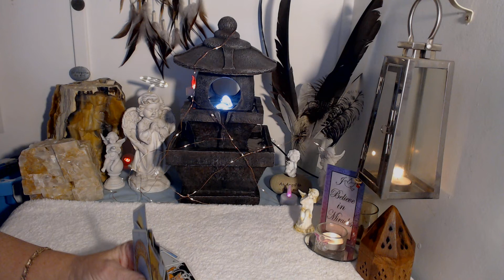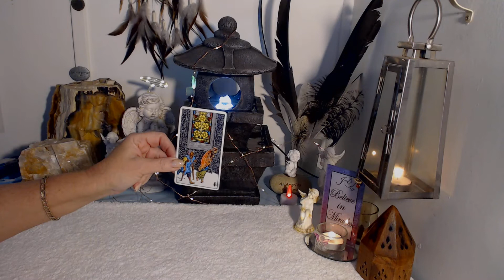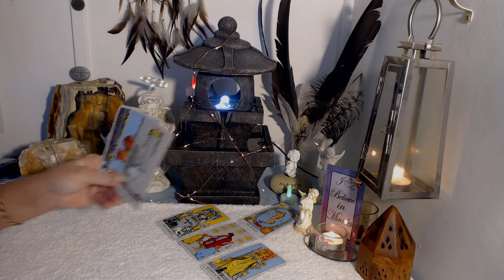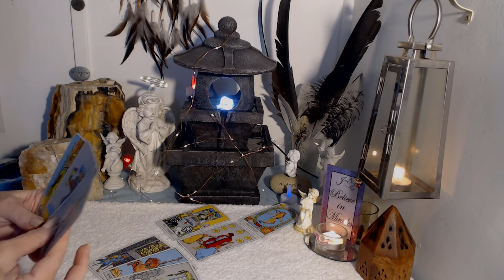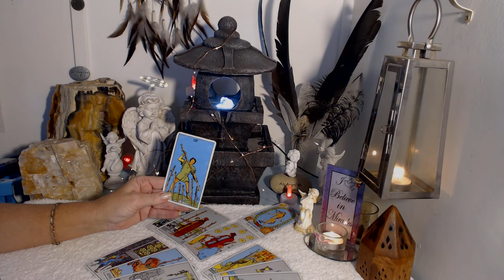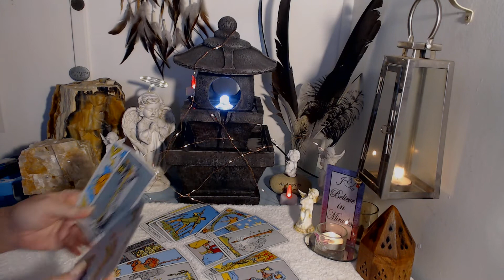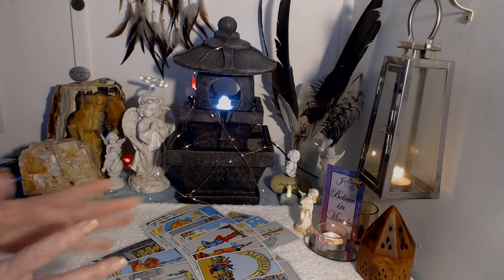Gemini....You CAN Achieve This!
(OPTION 1) Prices for  Timed Personal Readings ...Any Subject...are as follows:
15 min £15 /$21USD /$27AUD
30 min £27 /$37USD /$48AUD
45 min £39 /$54USD /$70AUD
60 min £50 /$69USD /$89AUD

(OPTION 2) Prices for Numbers of Cards. Any Subject...are as follows:
1  Card   £6     $8USD      $10AUD
2 Cards  £11   $15USD   $19AUD
3 Cards  £15   $21USD   $27AUD
5 Cards  £18   $25USD   $32AUD
7 Cards  £21   $29USD   $37AUD

(OPTION 3) Quick Answers On Any Subject:
1 Quick Answer      £4      $6USD     $8AUD
2 Quick Answers    £7      $10USD   $13AUD
3 Quick Answers    £10    $14USD   $18AUD